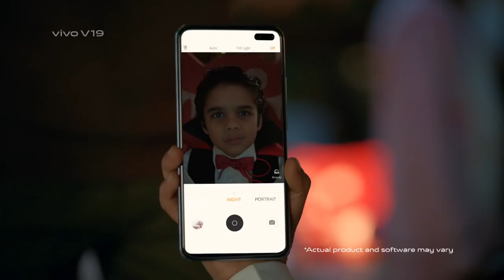Vivo V19 Ad